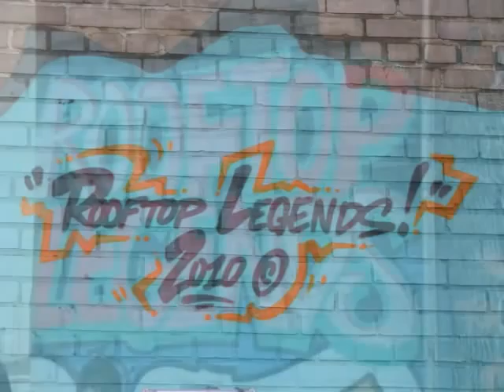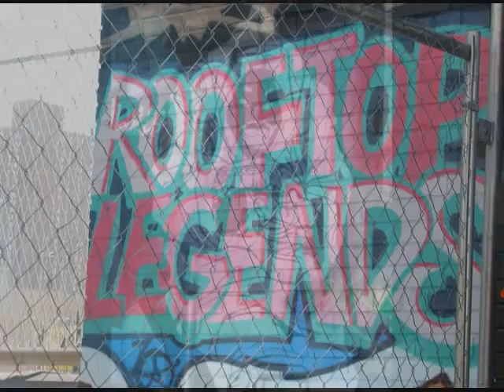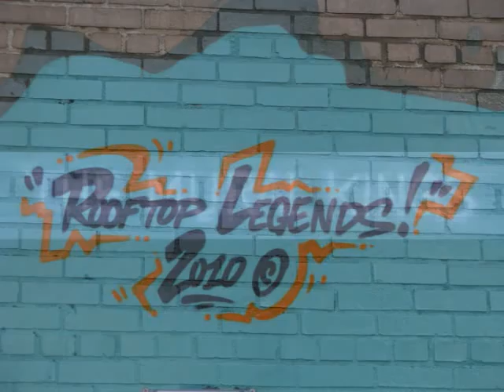ROOFTOP LEGENDS 2010 YOUTUBE PT.2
ROOFTOP LEGENDS 2010 HRR.THUGOVT YOUTUBE PT.2 NYC L.E.S    The freshest graffiti artists and muralists from NYC and beyond. New Design High School presents the OPENING DAY of ROOFTOP LEGENDS 2010, dopest rooftop in the Lower East Side Hot 97's very own DJ Enuff of the Heavy Hitters & SHOUT OUT TO lead curator, Jesse Pais.!!!